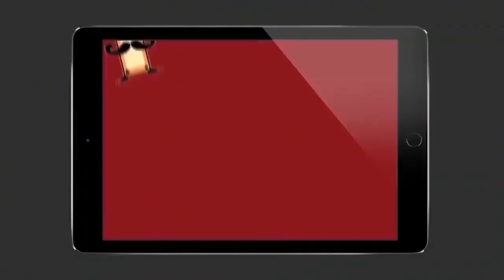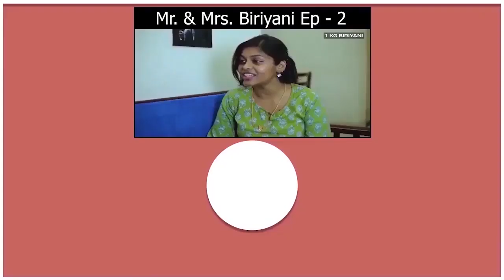வைரலாகும் சீரியல் நடிகை சரண்யாவின் குளியல் வீடியோ | Serial actress saranya - Filmy Focus - Tamil